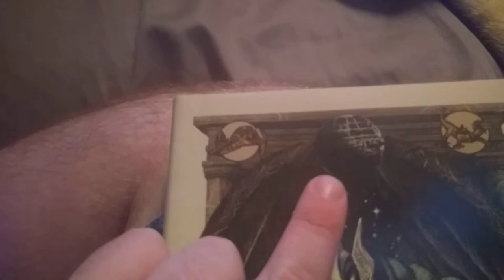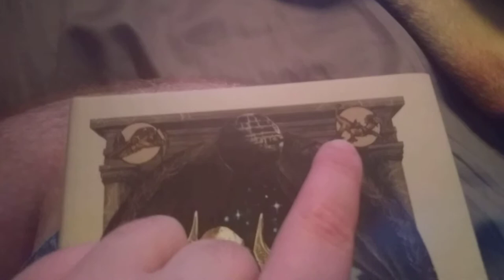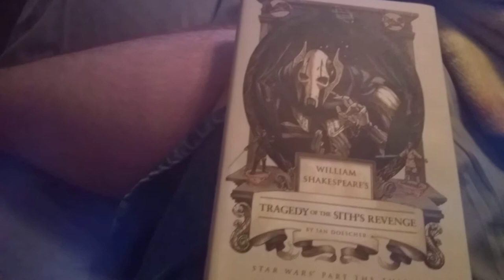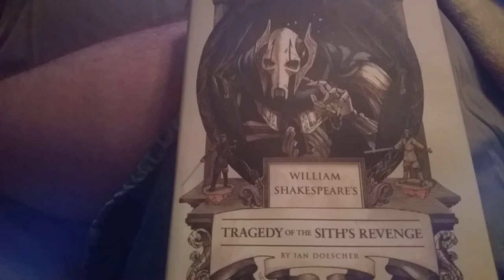Review of William Shakespeare's Tragedy of the Sith's Revenge (For Famdroid)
It's an early birthday gift I got today. It's for everyone including my geometry teacher Mr. Roberts aka Famdroid, Rogan and NickDavisPros.